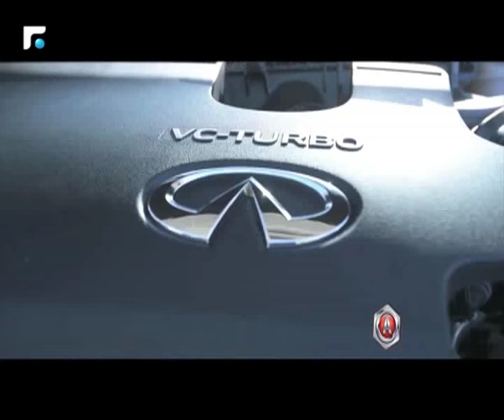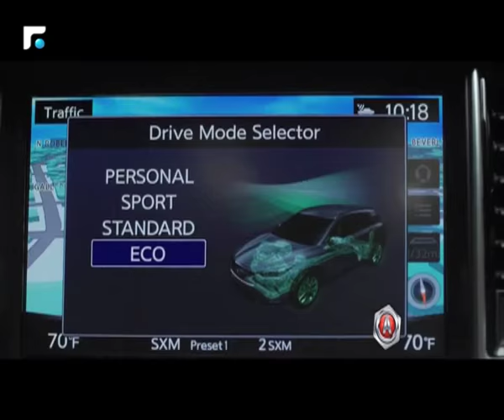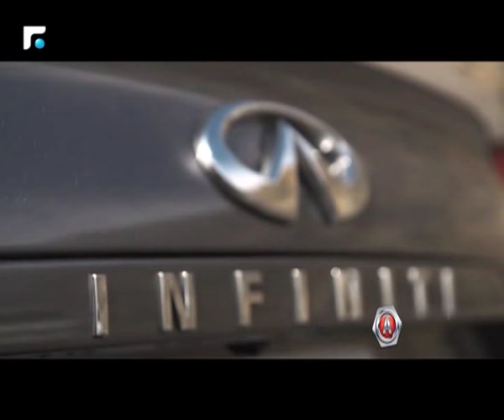Automobile 28/10/2018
Automobile